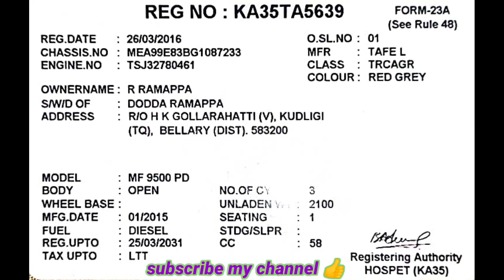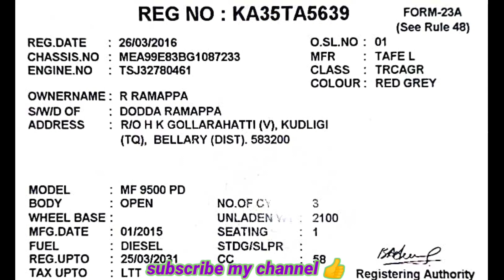second hand tractor /Massey Ferguson /ಓನರ್ ನಂಬರ್..📞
prasanna kannadiga #